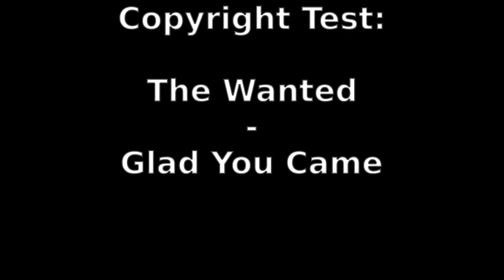The Wanted - Glad You Came Copyright Test